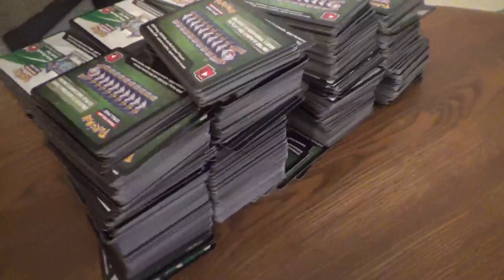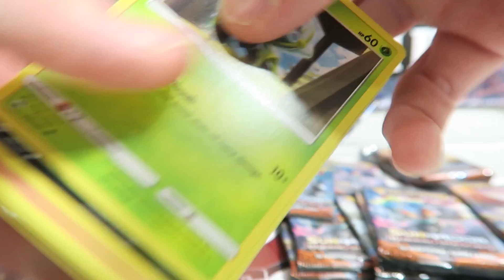Our Biggest Pokemon League Yet!! **Card Shop Vlog**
What's up, Dead Drawers?? Welcome back to another Card Store Vlog! This is the series where we tell you about our week in the card game world.

FOLLOW DEAD DRAW GAMING!!

A HUGE thank you to all of our Patrons!

Kris Kemp
Wayne Clark
Papa Blastoise
Adam Christofferson
Mitch Westrick
Jordan Faust
Michael Sorensen
Jimmy Farrugia
Todd Horn
Karl
Kody Wilson
Charlie Hurlocker
Jordan Tharp
Jack Black
Ryan Kennedy
Corey Roy
Alex Czilok
Brian Sciarratta
Matt Shatos
David Peden
John W Bright
Samuel
FuFu